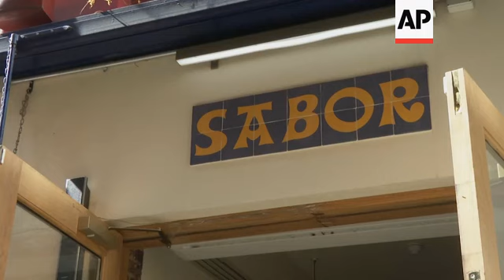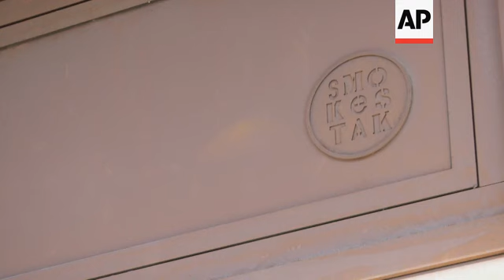Chefs create 'finish at home' menus to survive virus trade drop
(12 Aug 2020) LEAD IN:
From fine-dining to casual eateries, restaurants in the UK are delivering meal kits of their most popular dishes to be finished off at home.
The new business model started when they were closed by coronavirus restrictions but has proved so popular some are considering making it a permanent fixture.

STORY-LINE:
Sabor restaurant is well known for its octopus dish, Pulpo a la Gallega.
Diners come to the Michelin-starred eaterie to try this and other Spanish cuisine.
But the food being cooked up by the chefs today will not be eaten at the restaurant's dining tables - it's all being couriered out to customers' homes.
Sabor is one of a number of restaurants to introduce menus designed to be finished off at home.
The UK's dining scene was shut down for months under coronavirus restrictions.
So some restaurants decided to stay in business by allowing customers to order deliveries of their favourite dishes which need a few final touches in their own kitchens.
At Sabor, that has meant developing a range they have called 'Sabor en Casa'.
Ahead of the first shipment, chef and founder Nieves Barragan worked a 23-hour shift followed by a 27-hour shift to get the food out the door successfully.
Her biggest challenge has been trying to work out how amateur home cooks can recreate the fine dining experience of her restaurant.
"It's been taking me more time and I done more hours doing this than opening a restaurant, okay. We have more experience opening restaurants. But this was new for us," she says.
"So you have to think every single detail, how you will make a mistake at home or what you will need."
Sabor en Casa sells two options - one box at 58 pounds ($75) and a larger version with more dishes inside for 70 pounds ($91).
Barragan and her team have tried to make their food kits as simple as possible.
All the chopping and cutting has already been done.
To finish the prawn croquetas, for example, customers just need to fry them up for a few minutes in a pan.
This easy Michelin star food has been a hit so far.
And it has meant Barragan can bring more of her staff back to work.
"Well, it's been massive, it's been everything because a: we start with three people and then the following day we need another one," she says.
"So slowly we go like 80 percent of the staff between the terrace and now the Sabor en Casa, so you know us, we are happy because of that, they are happy."
The restaurant is currently only serving dine-in customers on its outside terrace area.
But the rest of the premises is due to reopen in early September.
That means there will be no room to prepare these boxes.
But Barragan thinks they could become a permanent fixture - she just needs to get another kitchen.
"So we think it will be another arm for Sabor, another developed business, which I think it will work in London or even we try to make it national, this is our next step," she says.
"Doing national and a production kitchen so then we can do more ingredients, new menus, so you refresh all the time the Sabor en Casa."
The majority of the UK's restaurants were able to reopen on July 4.
But with social distancing measures in place and the public still nervous of catching COVID-19, the industry faces huge challenges to its survival.
"It is going to be a struggle with socially distanced measures in place, but also with reduced footfall in many town and city centers, restaurants are going to struggle to break even," says Kate Nicholls, CEO of UK Hospitality.
But Nicholls says many have seen the profitable potential in continuing with the service.
So it makes sense to order from the experts.